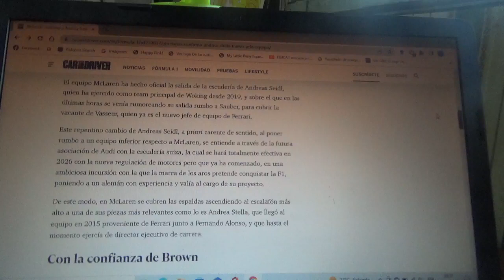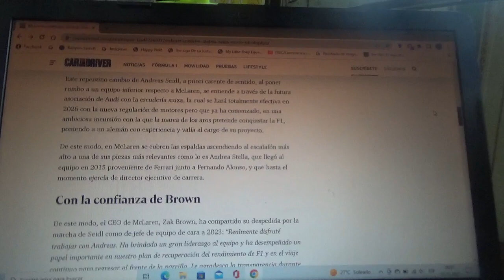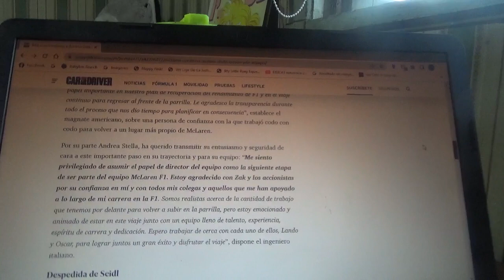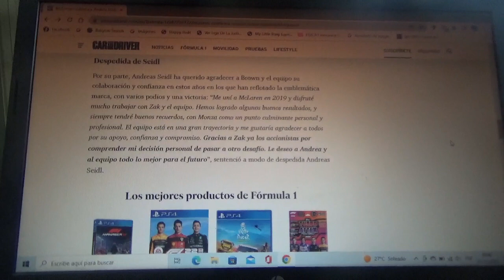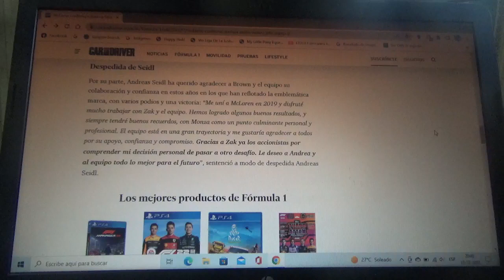Andrea Stella nuevo jefe de equipo de Mclaren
El dirigente italiano será el nuevo director técnico del equipo domiciliado en Woking en la nueva Temporada 2023 de Fórmula 1